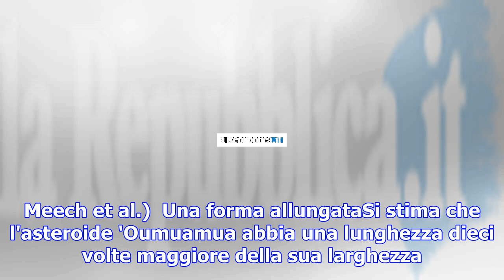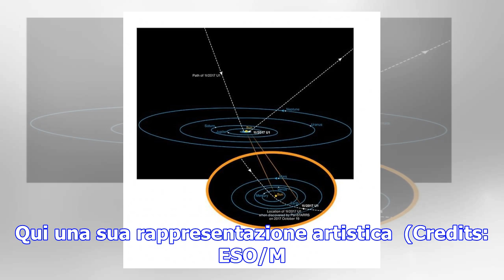Un 'sigaro' interstellare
OrbitaL'orbita dell'asteroide interstellare, che diversamente da quelli noti finora non è legato gra...